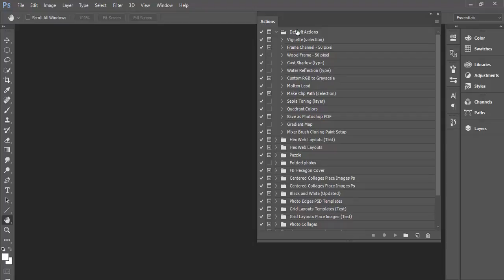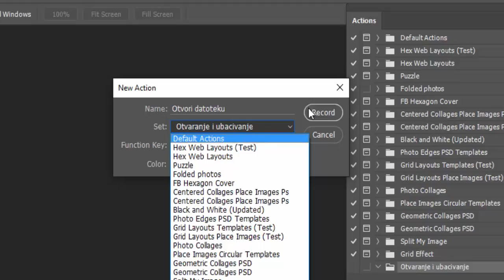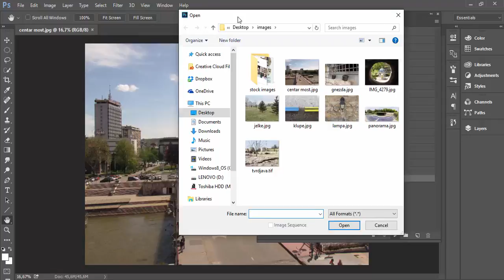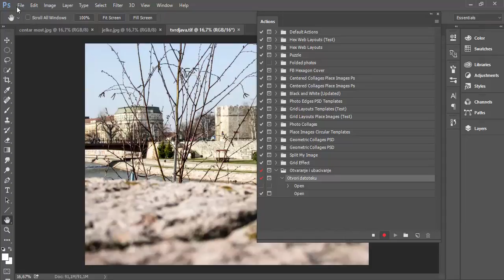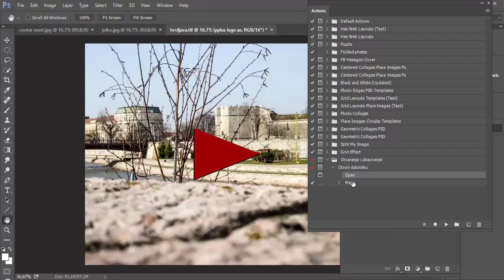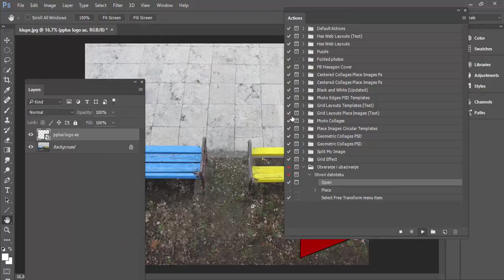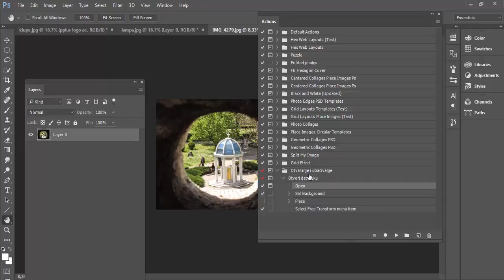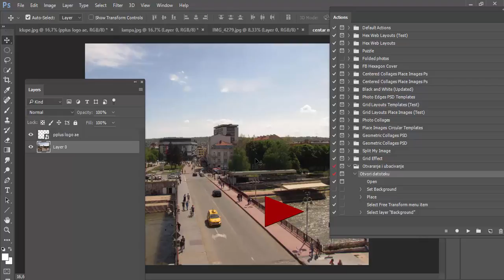Automatizacija Photoshop-a pomoću akcija 1 deo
Deatljan opis i predstavljanje akcija u Adobe Photoshop koje služe za automatizaciju aplikacije. Svaki korisnik može uspešno da koristi akcije ako zna koja im je osnovna namena i koje su opcije dostupne. U ovom tutorijalu predstavljene su fundamentalne ili naj osnovnije stvari koje objašnjavaju kako da počnete uspešno da snimate akcije i koristite ih u svakodnevnom radu sa aplikacijom Adobe Photoshop.